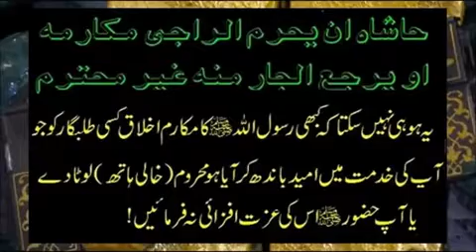Ziyarat shareef huzoor e paak sallalah hu alaihi wa sallam mazaar e aqdas ki diwaar shareef